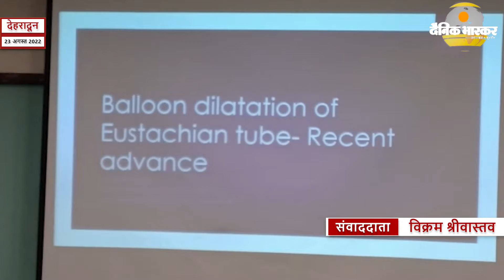देहरादून : मैक्स अस्पताल ने यूस्टेशियन ट्यूब बैलून डाइलेशन प्रक्रिया से सुनने की परेशानी को किया दूर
मैक्स सुपर स्पेशियलिटी अस्पताल, देहरादून ने यूस्टेशियन ट्यूब बैलून डाइलेशन प्रक्रिया से  13 वर्षीय लड़के  की सुनने में हो रही परेशानी को किया दूर

उत्तराखंड में पहली बार हुई ये प्रकिया

देहरादून, 23 अगस्त 2022 : मैक्स अस्पताल, देहरादून के डॉक्टरों ने 13 वर्षीय लड़के में एकदम नयी प्रक्रिया से सुनने की क्षमता को नॉन सर्जिकली पुनर्स्थापित किया।

मैक्स सुपर स्पेशियलिटी अस्पताल, देहरादून उत्तराखंड का पहला अस्पताल है जिसने यूस्टेशियन ट्यूब बैलून डिलेशन विधि  का इस्तेमाल किया । यूस्टेशियन ट्यूब डिसफंक्शन के इलाज की  यह हालिया तकनीक यूरोपीय देशों में लोकप्रियता हासिल कर रही है। यह यूस्टेशियन ट्यूब मध्य कान से नासॉफिरिन्जियल क्षेत्र तक होती है और मध्य कान में एयर प्रेशर बनाए रखने में मदद करती है।

13 वर्षीय इविन को दाहिने कान में दर्द और सुनने में परेशानी  की शिकायत के साथ मैक्स अस्पताल, देहरादून में पिछले महीने लाया गया। क्लीनिकल जांच के बाद पता चला कि दाहिने मध्य कान की ट्यूब में तरल पदार्थ मिला, जिससे यूस्टाचैन ट्यूब में रुकावट आ रही थी और सुनने में परेशानी हो रही थी।
 इस लड़के को कुछ साल पहले भी यही समस्या हुई थी और इसके इलाज  के लिए एक ग्रोमेट का इस्तेमाल किया गया था जो कि इस समस्या का  एक अस्थायी समाधान है।

डॉ अनुपल डेका, सीनियर कंसल्टेंट-ईएनटी विभाग, मैक्स हॉस्पिटल, देहरादून ने  बताया " यह रुकावट की समस्या बच्चों में आम है  जो कि संक्रमण या जन्मजात मुद्दों सहित कई कारणों से हो सकता है। इस प्रक्रिया में  एंडोस्कोप का उपयोग करके बैलून डिलेशन नाक के माध्यम से नाक ट्यूब के पिछले हिस्से में डाली जाती है जहां यूस्टेशियन ट्यूब स्थित होती है। इस प्रक्रिया में नासोफरीनक्स के माध्यम से यूस्टेशियन ट्यूब में एक इन्फ्लेटेबल कैथेटर को डाला जाता  है। ।  इस दबाव पर दो मिनट के लिए बैलून को फुलाया जाता है। फिर, बैलून को डिफ्लेट किया जाता है और  कैथेटर को हटा दिया जाता है।"

इसके बारे में आगे बताते हुए , डॉ डेका ने कहा: "उत्तराखंड  में उन्नत  ईएनटी उपचार  और मानकों को लाने की हमारी निरंतर खोज ने, हमने हाल ही में अपने अत्याधुनिक ईएनटी विभाग में सर्जिकल प्रक्रिया की पेशकश शुरू की है।"